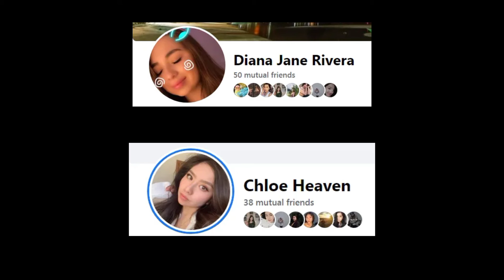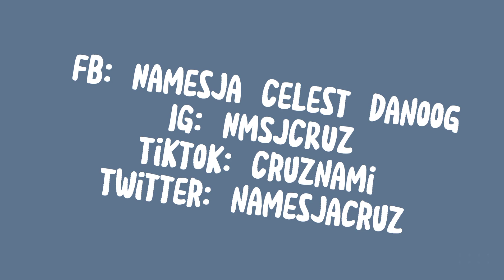UNBOXING!!! UNSATISFIED???!!!!!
Unboxing my SOOSUL Whitening Set and COREVIT Plus.